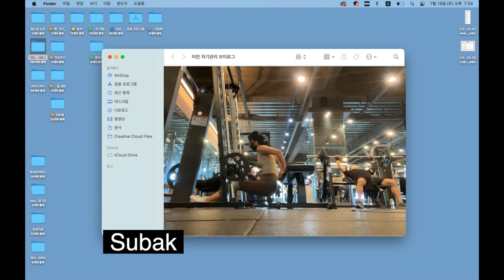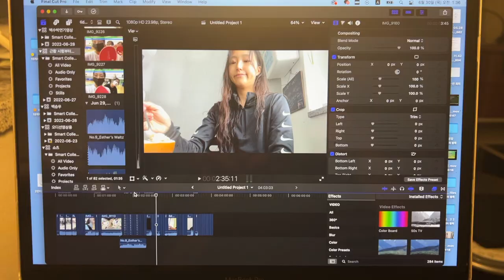6년차 다이어터+유지어터의 팁 (공복유산소 효과, 여자 헬린이 운동 루틴)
오늘은 6년다이어트 유지상태인 저의 식단과 운동, 왜 대체 살이 안찌는지에 대한 영상을 가져와봐씀다!